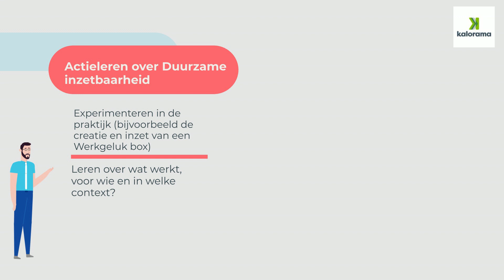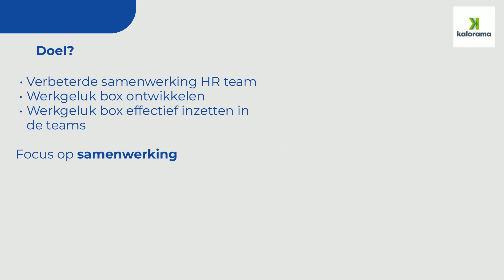Academische werkplaats Kalorama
Acedemische werkplaats Kalorama